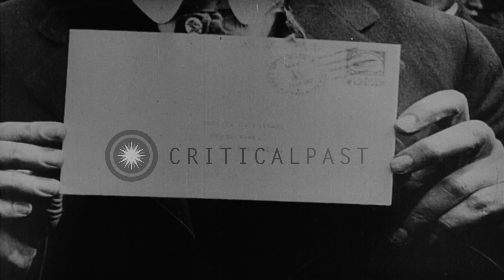US President Thomas Woodrow Wilson talks to a pilot about the US Air Mail Service...HD Stock Footage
US President Thomas Woodrow Wilson talks to a pilot about the US Air Mail Service in Paris, France.

United States Air Mail Service in Paris, France during World War I. A man shows the mail received by the US Air Mail Service. US President Thomas Woodrow Wilson arrives. A crowd gathers and watches a van of 'United States Air Mail Service'. Men carry a bag of mail. President Wilson talks to a pilot and they shake hands. An aircraft on the ground. Location: Paris France. Date:  1917.

57,000+ broadcast-quality historic clips for immediate download.